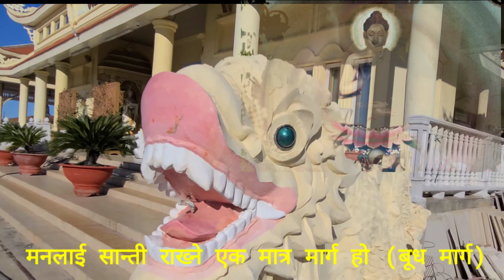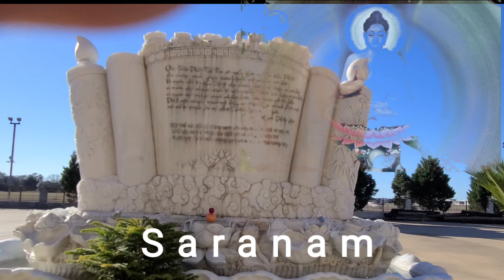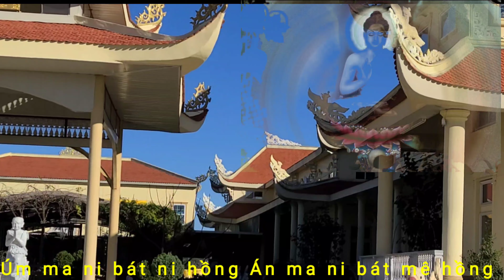VIETNAMESE BUDDHIST TEMPLE | HOUSTON TEXAS BUDDHIST TEMPLE |17355 GROESCHKE RD HOUSTON TEXAS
VIETNAMESE BUDDHIST TEMPLE | HOUSTON TEXAS BUDDHIST TEMPLE |17355 groesche rd HOUSTON TEXAS USA | WEST HOUSTON AIRPORT